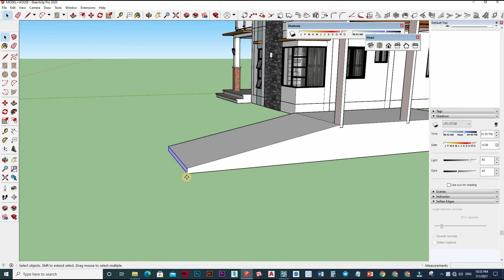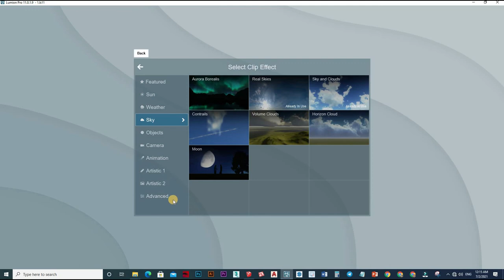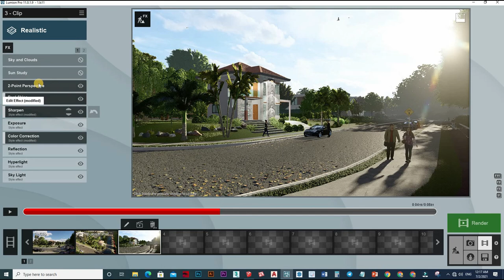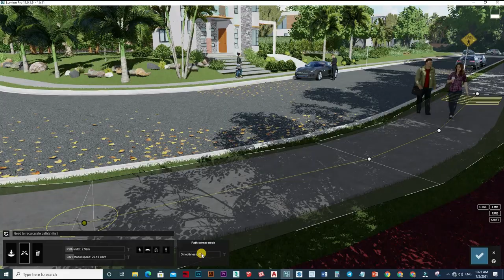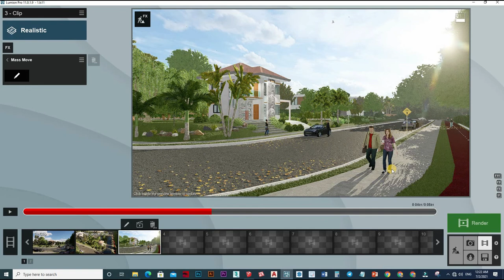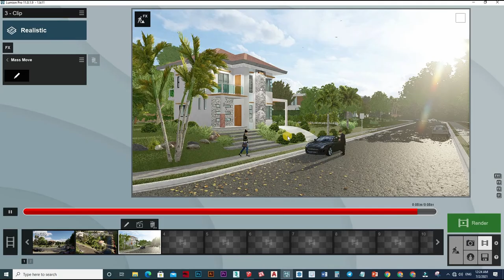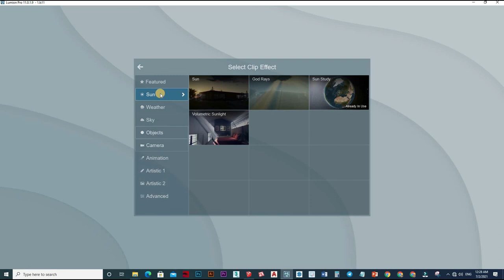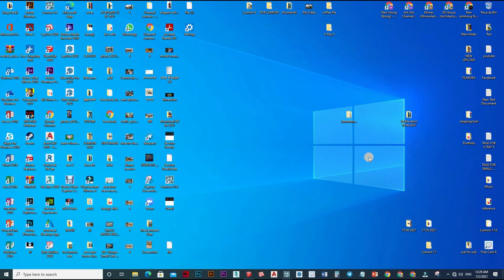LUMION 11 TUTORIAL SERIES, Learn Lumion in 1 Hour - Ultimate Beginner's Guide #142